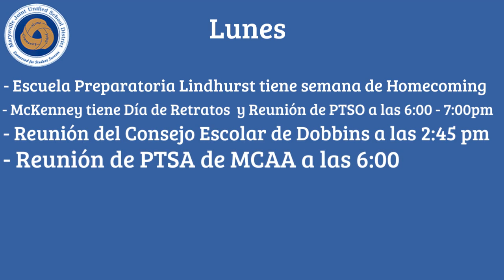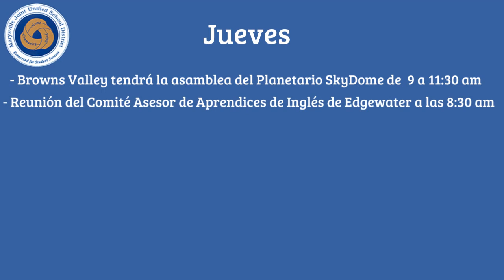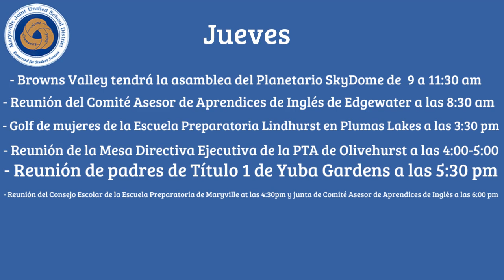Sunday Scoop (en Español) - 10 de Septiembre de 2023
The Marysville Joint Unified School District's Sunday Scoop is a weekly student-produced broadcast that highlights news and previews upcoming events across the district. The Lindhurst High School students who produce this series are part of our Career Technical Education Program.